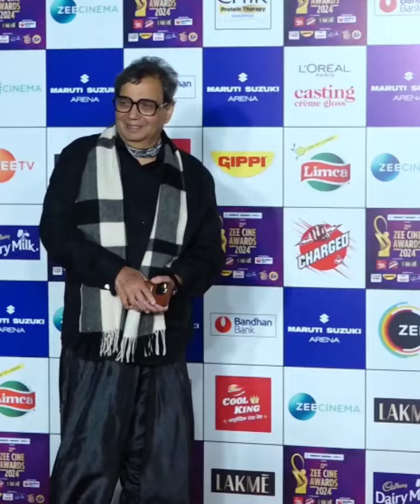Atlee Kumar, Priya Atlee, and Mouni Roy were on the red carpet at the Zee Cine Awards 2024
atlee moviesshah rukh khanjawanmouni roypathaansony musicAtlee kumar priya atlee and mouni roy were on the stagehindi songs newhindi songs 2023bollywood songs 2023Atlee kumar priya atlee and mouni roy were on the spotsony music southsony music indiasalman khanshahrukh khanAtlee kumar priya atlee and mouni roy were on the kapil sharma showAtlee kumar priya atlee and mouni roy were on the dance floornew hindi songsjawan song